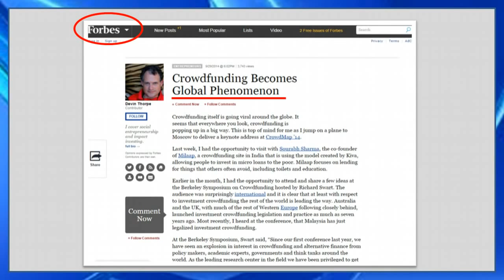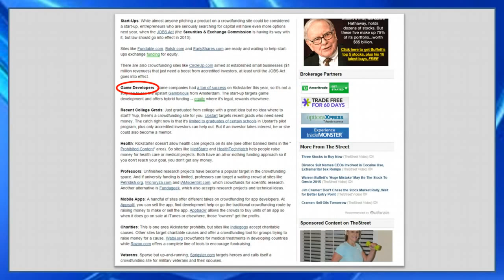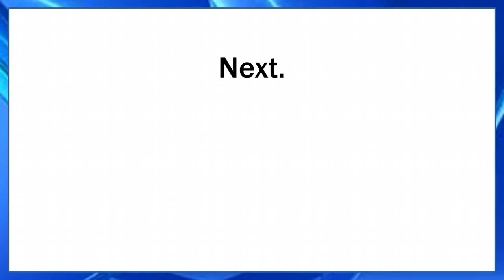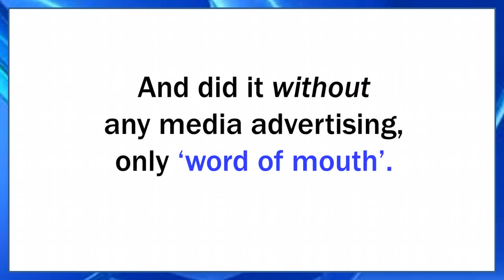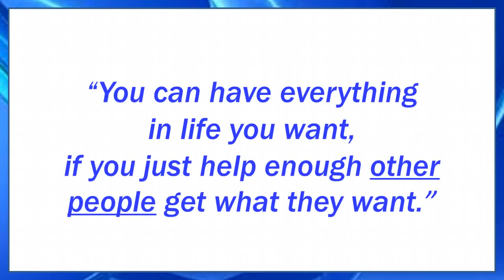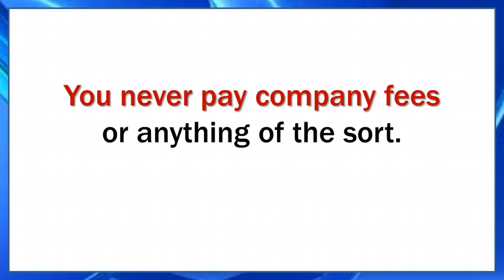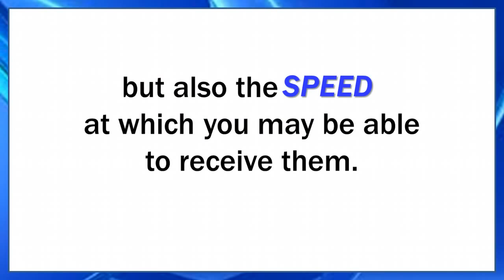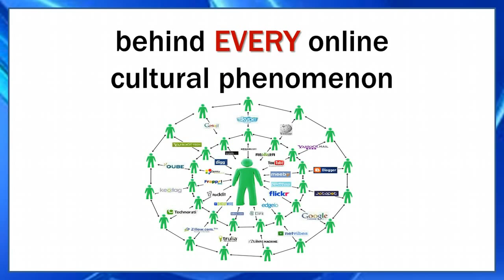WeZoom Crowdfunding Brilliant Crowdfunding Platform ( EN )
WeZoom Crowdfunding   Brilliant Crowdfunding Platform

We are a community of likeminded people who all have dreams and by using the power of the internet and helping each other we'll
achieve those dreams!